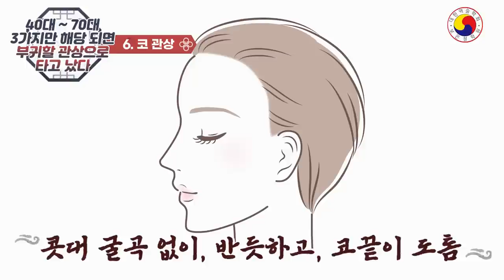40대~70대 관상에 3가지만 해당 되면 재물복은 타고 났다(중년부터 말년까지 부귀 할 관상)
부자 관상보는법,중년운과 말년운에 발복이 되어 부자되는관상이 따로 있는데
◎ 더 많은 내용의 관상은'보은도사 내이버 블로그'에서 보실 수 있습니다